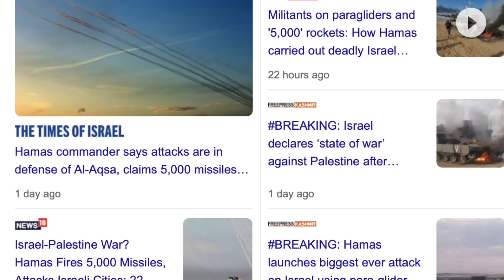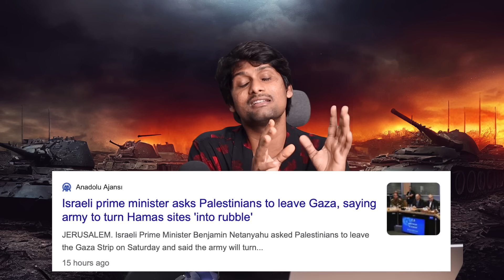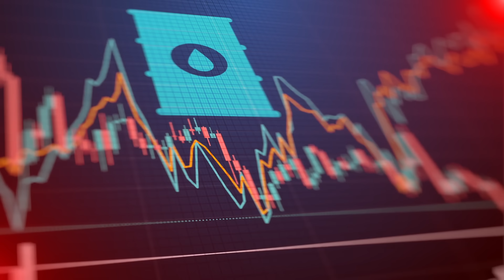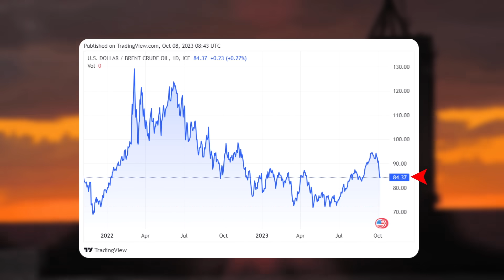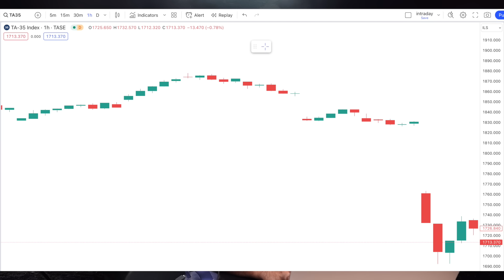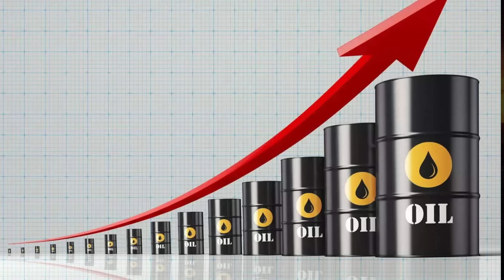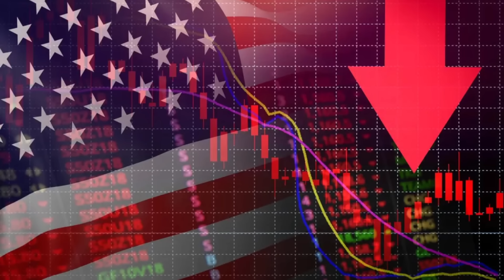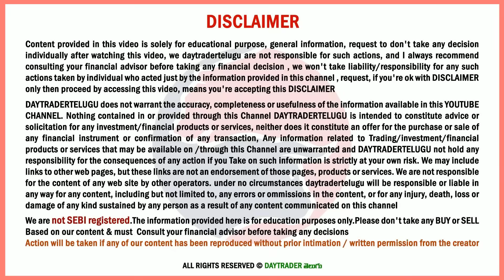🇮🇱 Israel vs Palestine Attack Explained in Telugu